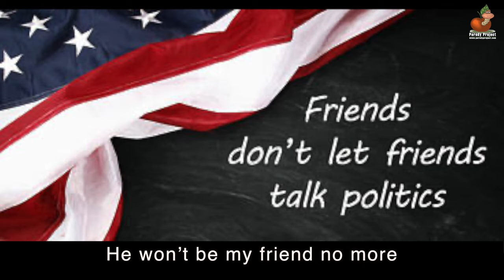Flashback - MARK MEADOWS | Don Caron with The Freedom Toast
This parody of Moon Shadow by Cat Stevens was first posted June 14, 2022 - about a year ago. And now, suddenly, Mark Meadows is back in the news! When do these people ever go away?
Lyrics by The Freedom Toast - Production and Performance by Don Caron
Executive Producers for Parody Project Don Caron and Jerry Pender

BTC:              33W8cvkCKupG77ChtTFXeAFmEBCaLcjsBJ
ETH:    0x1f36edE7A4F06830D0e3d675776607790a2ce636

LYRICS
by The Freedom Toast

I’m gettin’ worried about Mark Meadows
Mark Meadows, Mark Meadows
No testimony from Mark Meadows

And if he were to testify
What he would tell, I would deny
I’ll yell, “not true!” and pout and cry
Al day-ay-ay-ayyy, day-ay-ay,
He won’t be my friend no more

And if he says that I was bad
I’ll say he lies, and call him sad,
If he should sing, I will get mad
Al day-ay-ay-ayyy, day-ay-ay,
I won’t say his name no more

Yes, I’m a bit bothered by Mark Meadows
Leaping and hopping over Mark Meadows

And if I ever lose my cool,
And start to scream, and rant and drool
And docs declare that I’m a fool,
Well, hey-ey-ey-eyyyy, hey-ey-ey
They can’t lock me up no more

If Mark told me he’d stop the steal,
I don’t recall. He should not squeal.
If things we said, the tapes reveal,
Well, hey-ey-ey-eyyyy, hey-ey-ey
We just don’t recall no more.

(break)
If he should implicate me
I will put up a fight
Yes, if he should implicate me
My lawyer will set him right……

That will take care of Mark Meadows
Lots of gag orders for Mark Meadows

"Moonshadow" is a song written and performed by Cat Stevens (known since 1978 as Yusuf Islam), first released as a single in the UK in 1970 on the Island label and in the US in 1971 on the A&M label. It also appears on Cat Stevens' 1971 album Teaser and the Firecat.

Cat Stevens considers this his favorite of his old songs. When Yusuf appeared on The Chris Isaak Hour in 2009, he said of this song:

"I was on a holiday in Spain. I was a kid from the West End [of London] – bright lights, et cetera. I never got to see the moon on its own in the dark, there were always street lamps. So there I was on the edge of the water on a beautiful night with the moon glowing, and suddenly I looked down and saw my shadow. I thought that was so cool, I'd never seen it before."

An animated short featuring the song was part of the Fantastic Animation Festival feature film released in 1977. The animation begins with a still frame of Teaser and his pet Firecat, pictured as they appear on the cover of the album bearing their names. The picture comes to life, and in the course of the animation, they find the fallen Moon, ride on it as it flies, and find a way to replace it in the sky. The beginning and ending story portions were written by Cat Stevens and narrated by Spike Milligan. The video also appears as a special feature on the Majikat Concert DVD.

In May 2012 Moonshadow, a new musical by Yusuf, featuring music from throughout his career, opened at the Princess Theatre in Melbourne, Australia. The show received mixed reviews and closed four weeks early.

The song appears as "Moon Shadow" on both the UK and US labels of the single release.